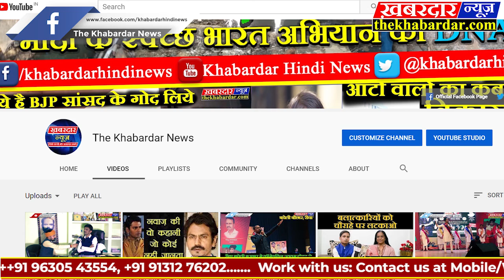रात मेरे सपने मे आयी कोरोना, बोली मुझसे डरो न CORONAVIRUS || POETRY || BUNDELI || TOPNEWS || INDIA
रात मेरे सपने मे आयी कोरोना, बोली मुझसे डरो न इन दिनो दुनियाभर मे कोरोना को लेकर काफी एलर्ट हैं, लोग इस बिमारी को लेकर काफी डरे सहमे सचेत हैं,इन्ही सबके बीच इन दिनो सोशल मीडिया पर दो कवितायें काफी वायरल हो रही हैं एक कविता हिंन्दी तो वही दुसरी बुन्देली की हैं आप भी सुनिए और आनन्द लीजिए